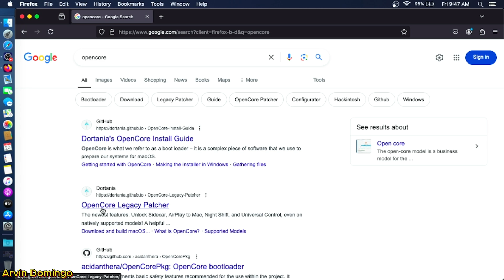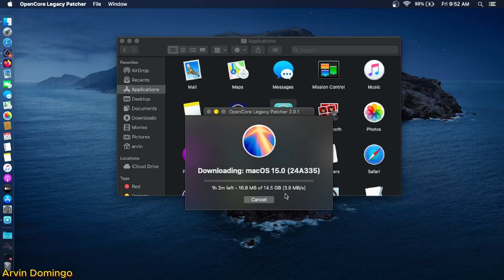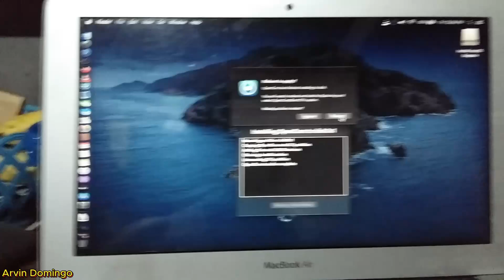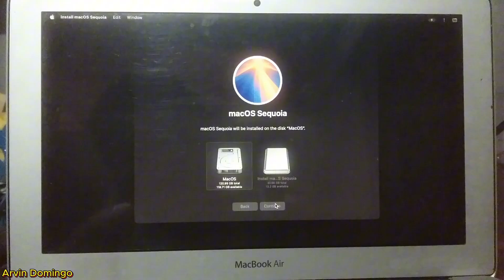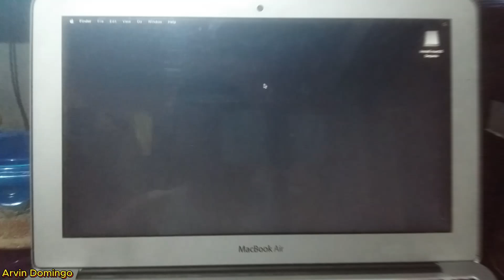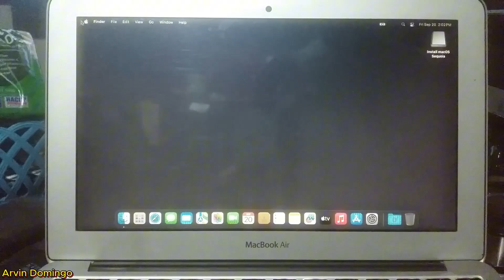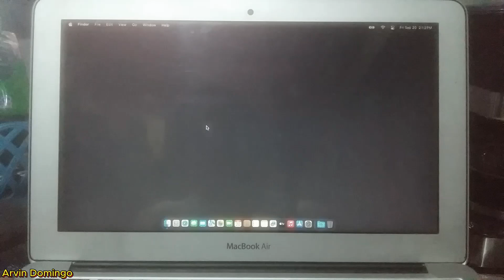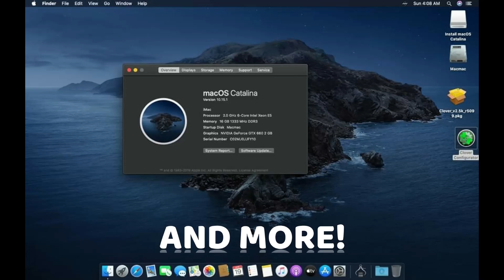How To Install MacOS Sequoia on Macbook Air Mid2012